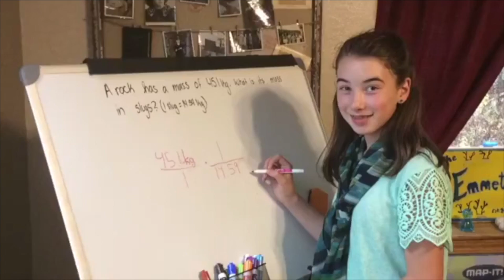Candy Cane Dissolving Challenge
Welcome to Live Alaska! Our deepest desire is to share with our viewers the love we have for God, our families, homeschooling and all the adventures life in Alaska brings.

Counting it all Joy,

Simone and Kerstin